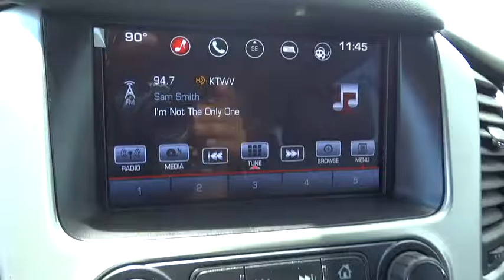2016 GMC Yukon XL Orange County, Irvine, Laguna Niguel, Newport Beach, Mission Viejo, CA 87322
2016 GMC Yukon XL
2016 GMC Yukon XL SLT - Stock#: 87322 - VIN#: 1GKS2GKC2GR350534

Open Road Package (3rd Row DVD Screen, CD Player, Power Tilt-Sliding Sunroof w/Express-Open/Close, Radio: AM/FM/SiriusXM/HD w/Navigation, Rear Seat Blu-Ray/DVD Entertainment System, and SiriusXM Satellite Radio), Yukon XL SLT, 4WD, Onyx Black, Jet Black, and Power Release Second Row Bucket Seats.When was the last time you smiled as you turned the ignition key? Feel it again with this beautiful-looking 2016 GMC Yukon XL. What a perfect match! This great GMC Yukon XL is available at the just right price for the just right person - You!Price includes: $1,000 - General Motors Consumer Cash Program. Exp. 08/01